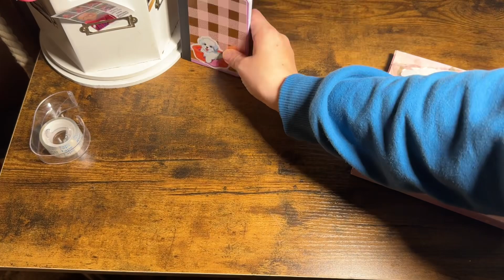Abby got a new toy from our auntie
Meet Abby Gail, the adventurous Maltese with her own YouTube channel!
Abby loves to eat and also loves cruising around in a basket on an e-bike.